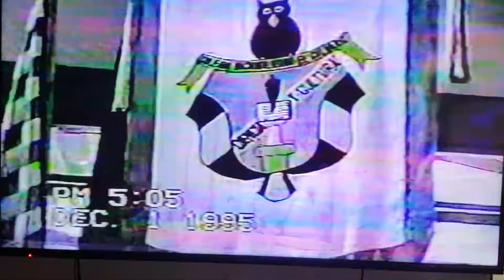"La bendiciòn de anillos" 01 oct 1.995.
En el acto de graduación de la promociòn 1.995 del colegio Juan Bautista Arnayd de El Calvario.